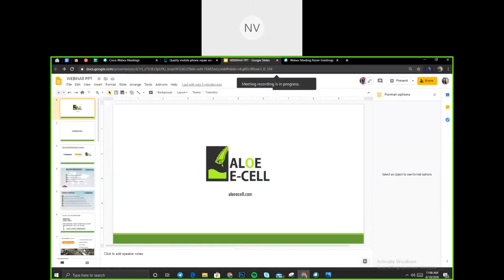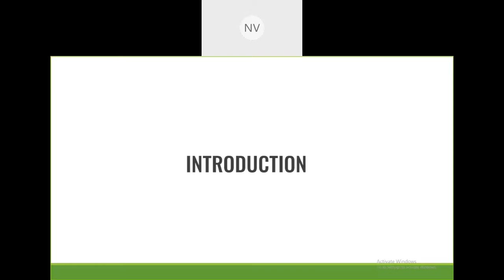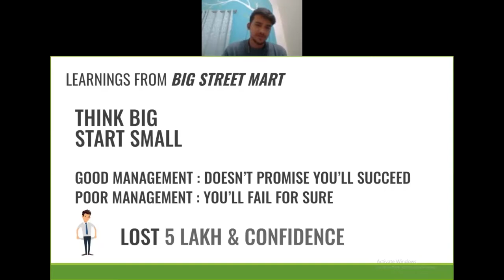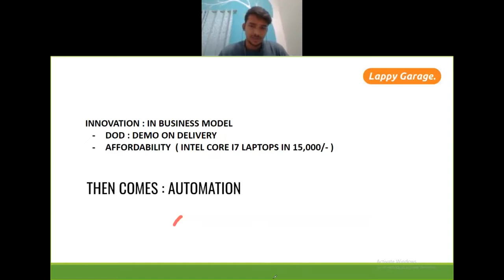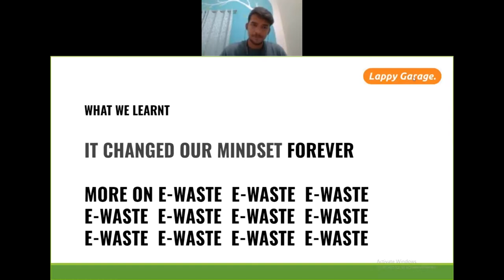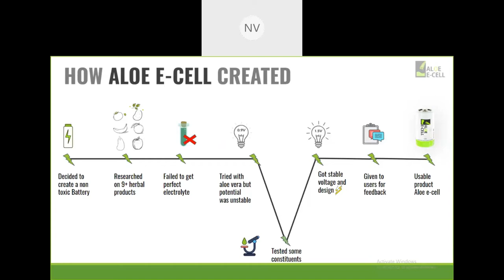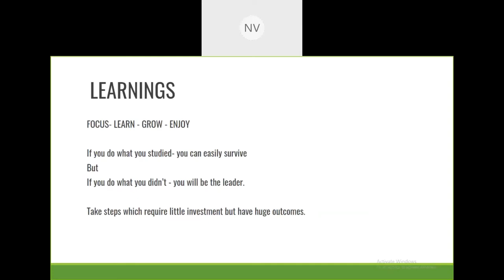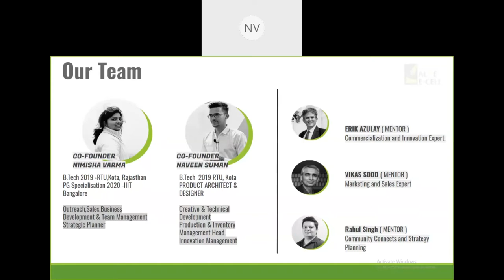Webinar series by CCS National Institute of Agricultural Marketing, Jaipur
Social Impact: An Entrepreneurial Mindset